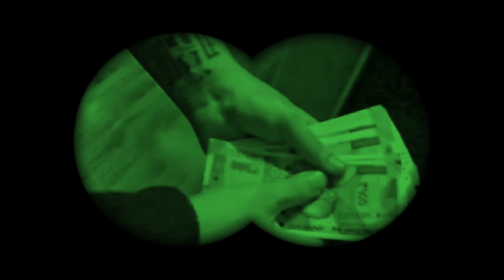D Soldierz - Lime Talk (Lyrical Video) | Latest Song 2022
Song : Lime Talk
Artist / Music / Lyrics : D Soldierz
Visuals by : D Soldierz
Mix/Master : D Soldierz

Latest Hindi Rap Songs 2022
Latest Punjabi Songs 2022
New HipHop Songs 2022
New Rap Songs 2022
New Trap Songs 2022
Best Indian Music Video 2022
Delhi HipHop
Trending Songs